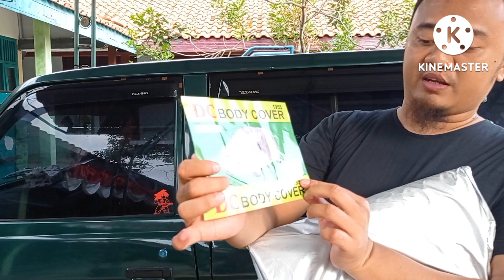Video Tutorial Pasang Cover Mobil Terusuh&Teribet Bareng Anak Tetangga